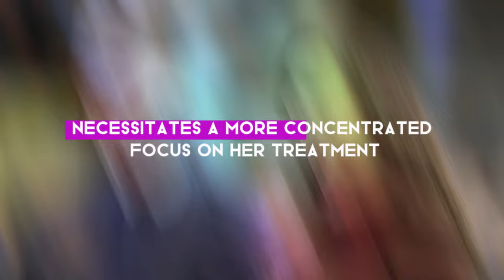William's Emotional Update on Catherine's Cancer Treatment Journey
In this heartfelt video, we delve into Prince William's emotional update on Catherine's courageous journey through cancer treatment. As William shares intimate insights into their journey, we witness the strength and resilience of the royal couple in the face of adversity.